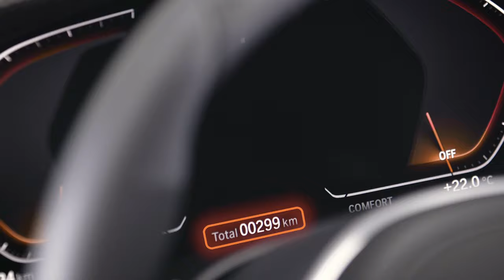Where to find the odometer in Operating System 7 – BMW How-To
In this video you learn where to find the odometer in Operating System 7 in your BMW. When getting in and out of your BMW, the odometer with the total mileage is shown to you in the instrument cluster.

If you would like to see the odometer while driving, just toggle between the widgets using the button on the indicator lever until you reach the journey management widget. By long pressing the button on the turn indicator, you reset the journey data widget.

Check out the other videos in the BMW How-To Series and be sure to leave us your feedback in the comments below.

The BMW Driver's Guide app specifically describes the equipment and functions included in the vehicle. The Owner's Handbook is available as an app in many countries. You will find further information on the Internet